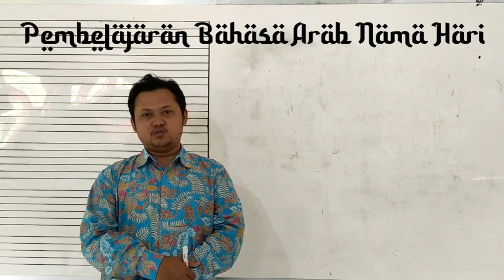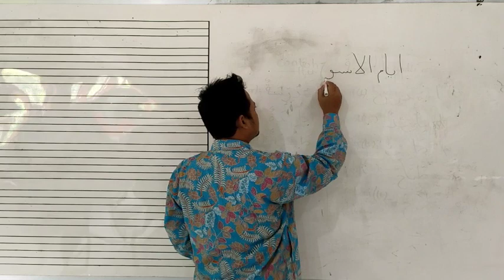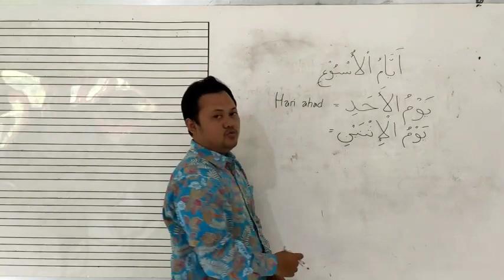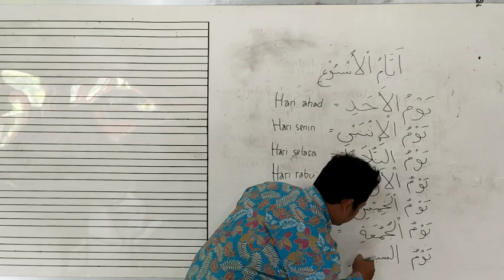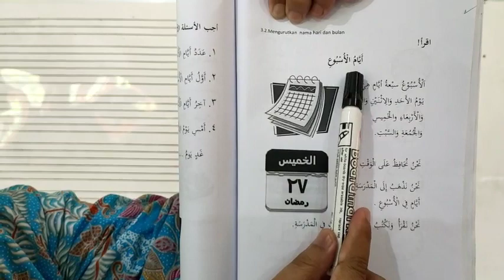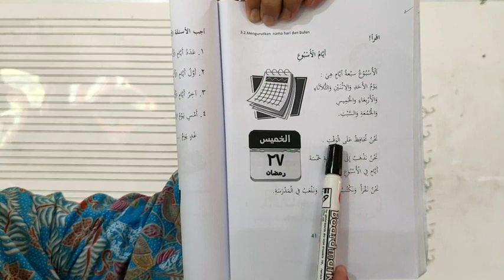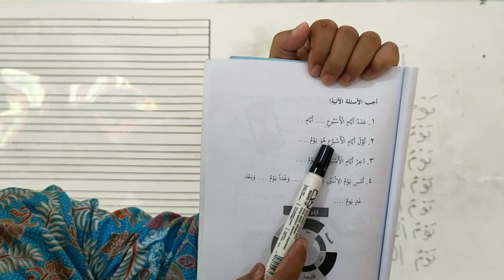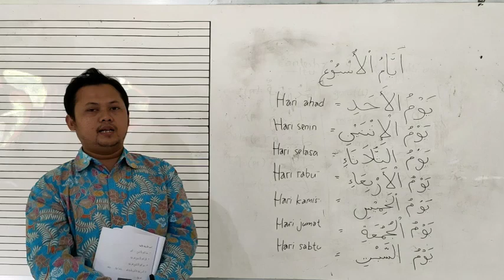Bahasa Arab Kelas 5 Nama Hari